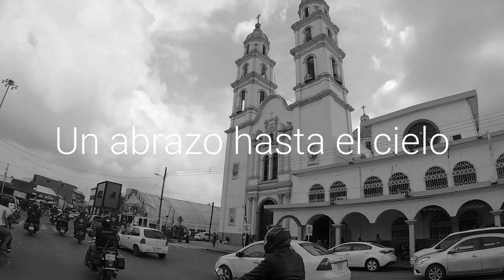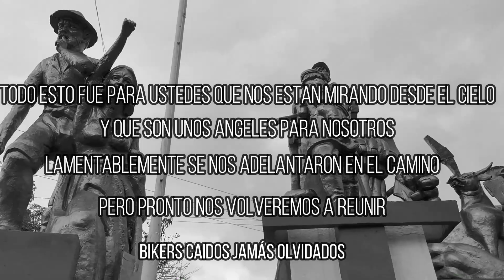Bikers Caidos Homenaje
1ra rodada en homenaje a los hermanos caidos esta vez nos fuimos a varios lugares del estado con una gran carabana donde se juntaron mas de 100 motociclistas y todos con la mismas causa rodar en memoria de aquellos hermanos que se nos a delantaron en el camino

agradecemoz su apoyo ya que ya somos mas de 350 subs
Buena Vida